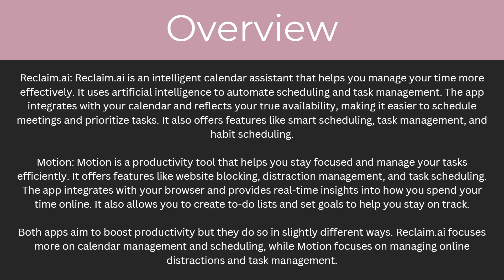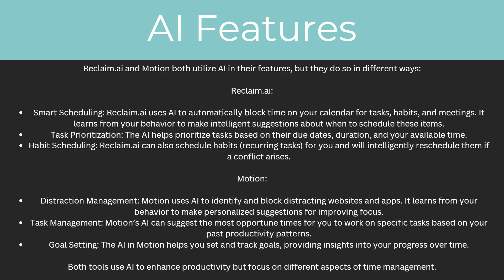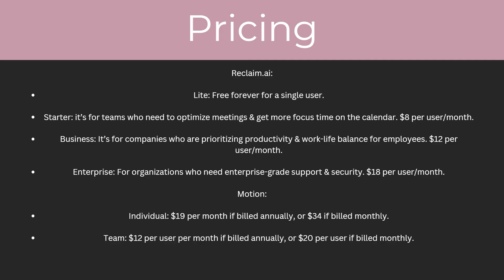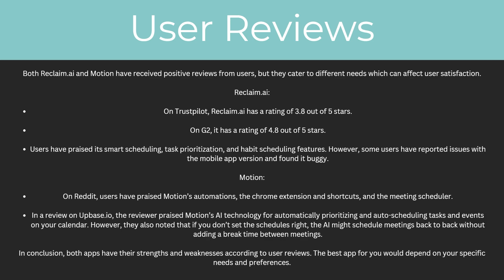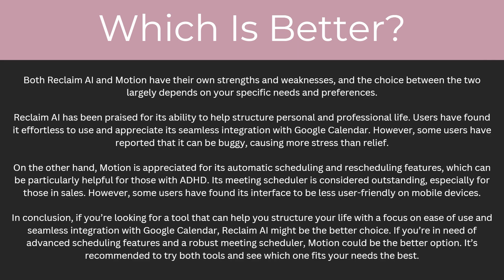Reclaim AI vs Motion: Which Is Better? (2025)